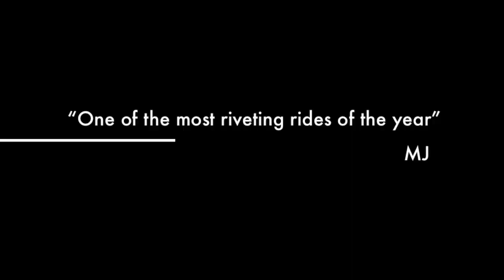GJI B2B 2012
Trailer of the GJI team in the 2012 Brissie to Bay